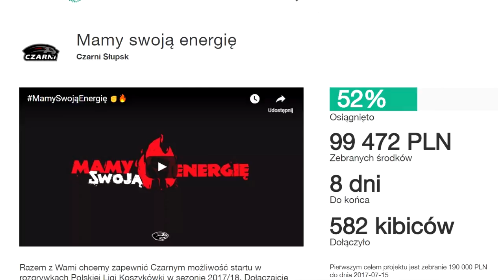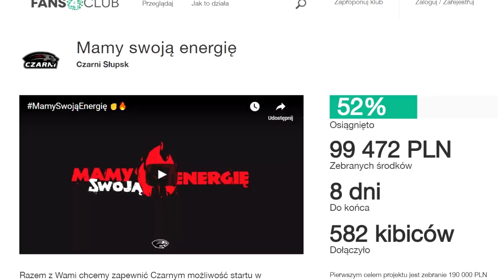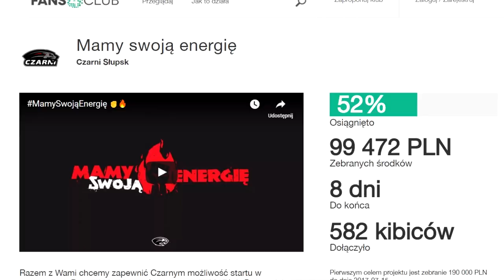MamySwojąEnergię! Szczegóły akcji Czarnych Słupsk